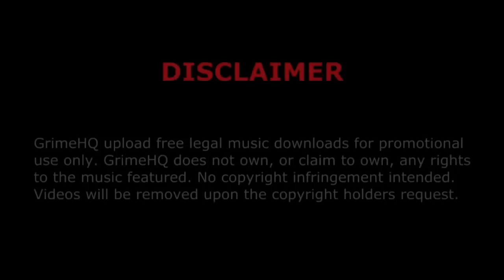Jme - Certified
Title: Certified
Artist: Jme
Host: SK Vibemakers
Mixtape: Boy Better Know
Track: 28/44